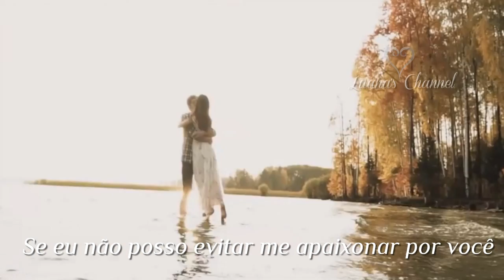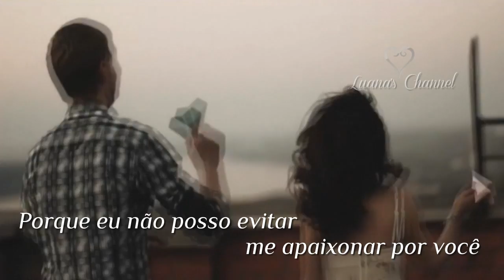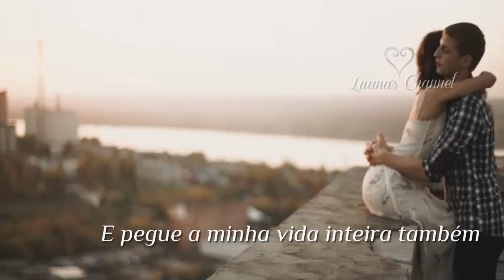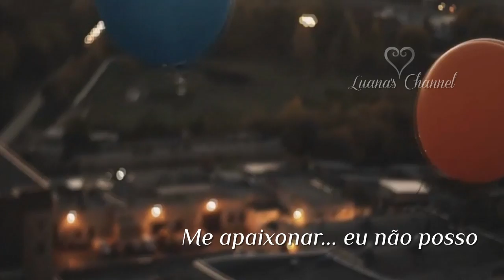Can't Help Falling In Love Ingrid Michaelson (Tradução) HD 2014 (Lyrics Video).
So take my hand, and take my whole life too
Cause I can't help falling in love with you

Like a river flows so surely to the sea
Oh my darling so it goes
Some things are meant to be
So won't you please just take my hand,
and take my whole life too
Cause I can't help falling in love,
in love with you
falling in love,
I keep falling in love with you